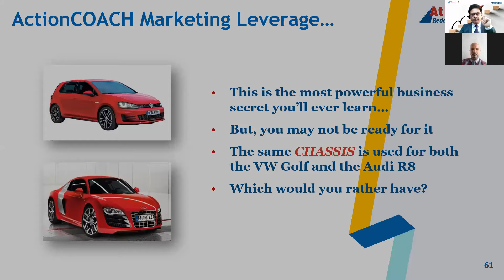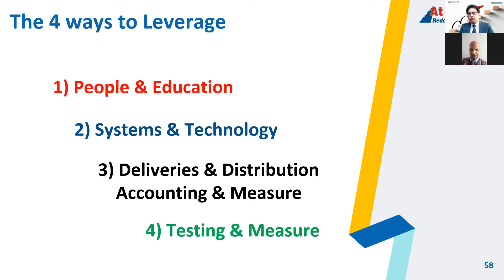Business success is Leverage Process and creating an robust system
If you are an Entrepreneur
This Webinar Series is truly for you.

Online Workshop Where you can exhilarate your knowledge.

So hurry up and register yourself for a massive success journey.